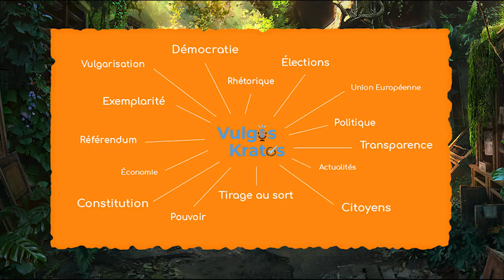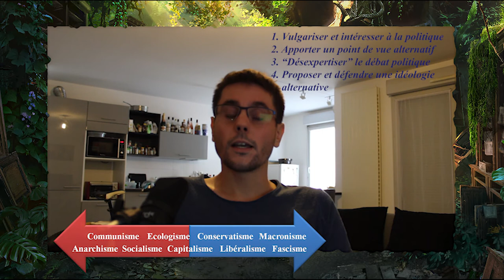Présentation de la chaîne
Mes objectifs, mes sources de financements, mes sources d'informations...
Vous saurez tout !!

Pour aller plus vite :
- objectifs de la chaine : 00:38
- financement de la chaîne : 03:14
- mes sources et mes idées : 04:02